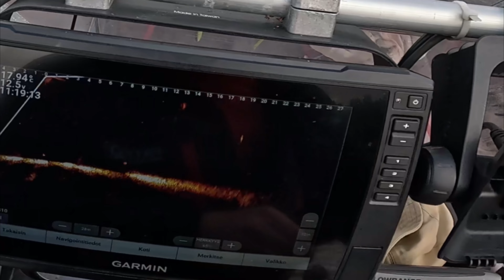AHVEN-ENNÄTYKSET UUSIKSI | PUOLTOISTA KILLOO RIKKI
Kuhapäivän ohilaukaus. Kuhaksi luulin, kuhana heitin, toisin kävi.